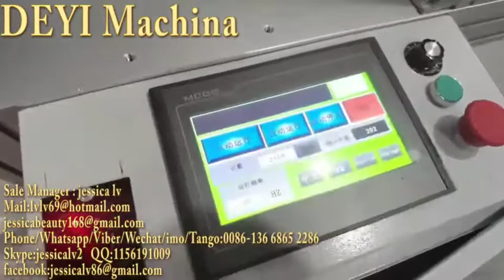mask machine elasticity mask machine 3ply automatic surgical medical flat dust mask respirator